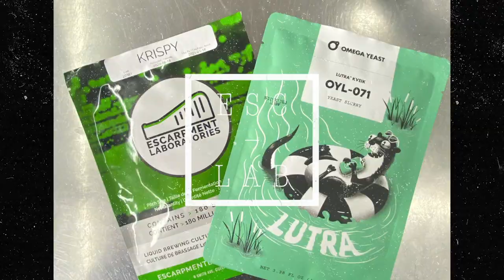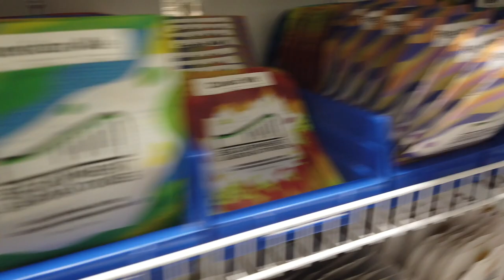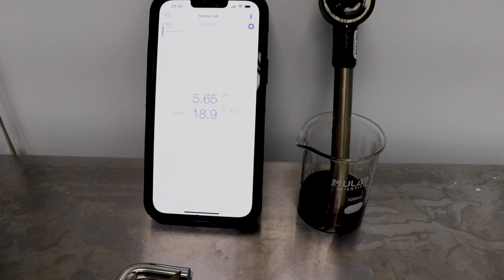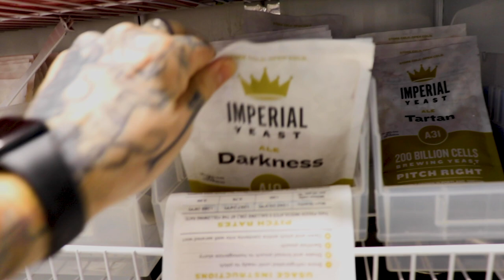Biere choco au bonbon au café